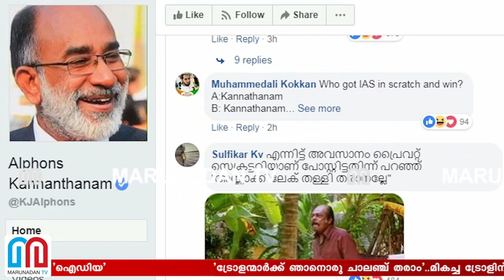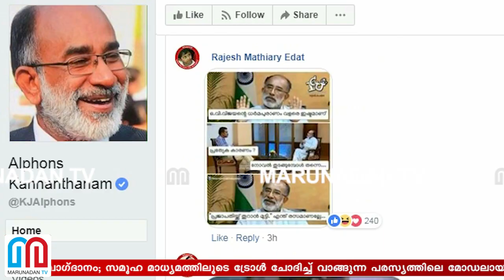ട്രോളന്മാര്‍ക്ക് കോള്‍..ട്രോള്‍ മീ ചലഞ്ചുമായി കണ്ണന്താനം I Troll me challenge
'ട്രോളന്മാര്‍ക്ക് ഞാനൊരു ചാലഞ്ച് തരാം'..മികച്ച ട്രോളിന് സെല്‍ഫി വാഗ്ദാനം; സമൂഹ മാധ്യമത്തിലൂടെ ട്രോള്‍ ചോദിച്ച് വാങ്ങുന്ന പരസ്യത്തിലെ മോഡലായി 'ദാമു കണ്ണന്താനം'; പോസിറ്റീവ് ട്രോള്‍ പ്രതീക്ഷിച്ച് എന്‍ഡിഎ സ്ഥാനാര്‍ത്ഥി ഇട്ട 'ട്രോളുവോ അണ്ണാ പ്ലീസ്' പോസ്റ്റിന് ട്രോള്‍ പൊങ്കാല; വലിച്ചു കീറിയൊട്ടിച്ചത് കൊച്ചി വികസനത്തെ വീശാനുള്ള നേതാവിന്റെ 'ഐഡിയ'